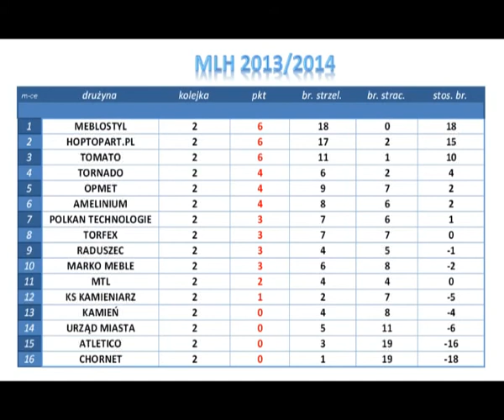MLH - 22.11.2013 r. - krosno24.tv